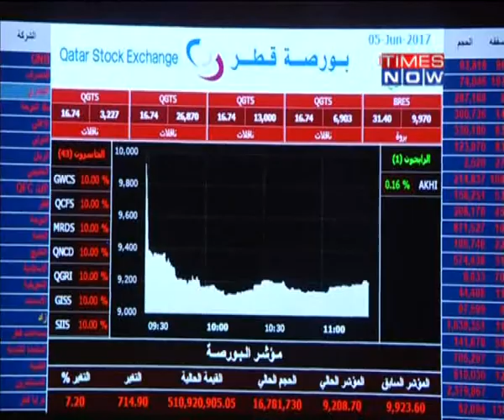QATAR ARAB NATIONS CUTS TIES WITH QATAR